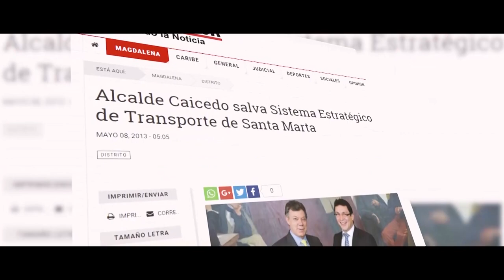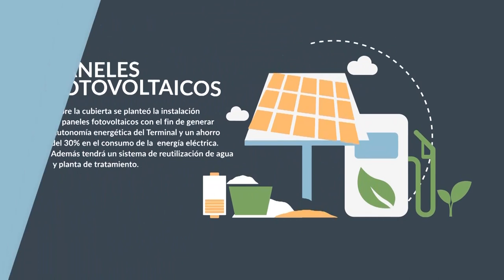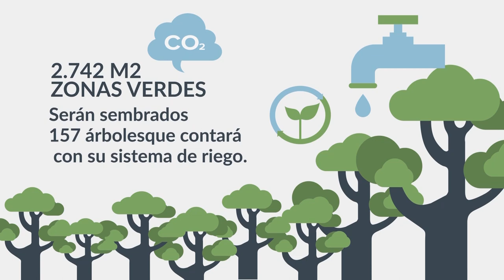Lista la Primera Central de Transferencia del Sistema Estratégico de Transporte en Santa Marta